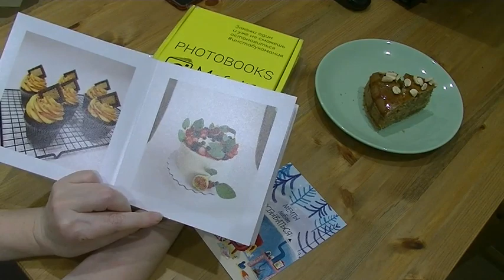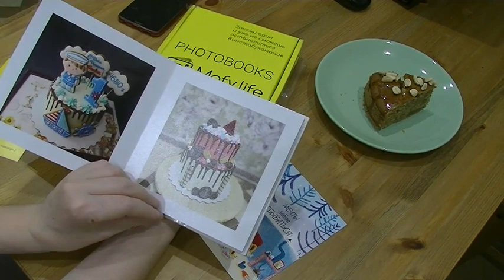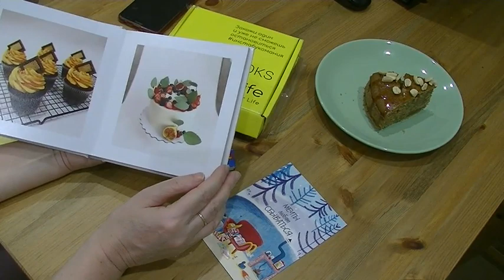КНИГА С ВАШИМИ ФОТО ДЛЯ СЕБЯ И В ПОДАРОК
Просто попробуйте.